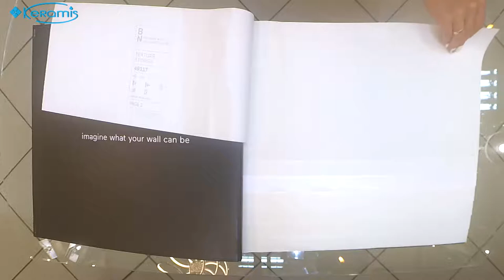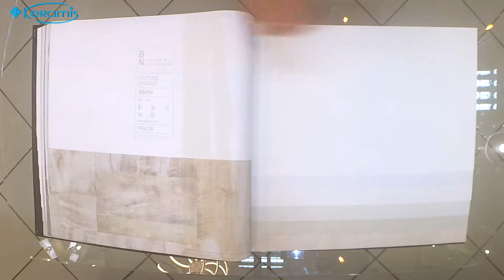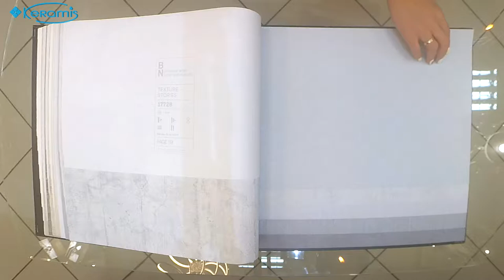Эффекты бетона, ткани или мела? Обои BN Texture Stories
Линейка виниловых обоев BN Texture Stories выполнена в сдержанных цветовых тонах, которые станут отличной основой для классических и современных интерьеров спален, гостиных и прихожих.
Мягкие серые, коричневые и бежевые цвета чередуются с темными драматическими тонами. Четкие геометрические узоры, тонкие отпечатки и принты манипулируют чувством объема, добавляя поверхности глубину и создавая легкую визуальную интригу.
С обоями Texture Stories каждая стена в вашем доме поведает свою неповторимую историю! Какую - решать вам!

Краткие характеристики:
Страна
Производитель: BN International
Коллекция: Texture Stories
Ширина рулона: 53 см
Длина рулона: 10,05 м.п.